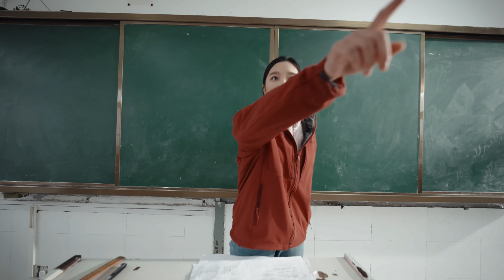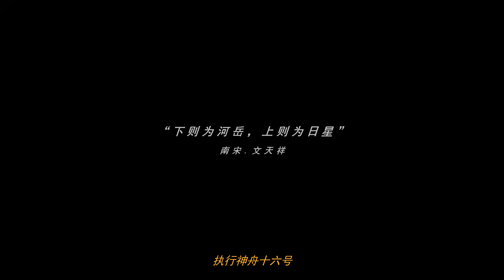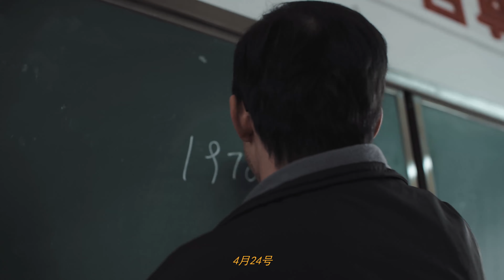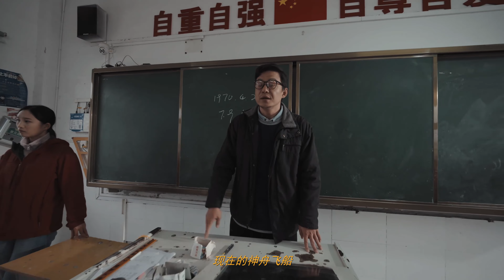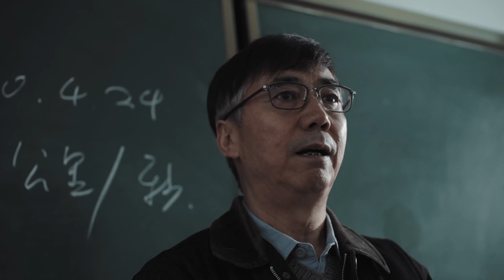把梦想照进现实会发生什么【分享一部微剧：冲出人生的7.9公里秒速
7.9公里/秒是人类航天器克服地球引力，进入太空的最低速度，也被称为“第一宇宙速度”。在某个偏远县城里，一群同学正在做“梦想照进现实”的命题作文，其中一名少年用计算“第一宇宙速度”的方式，表达出自己的梦想↓↓2024，愿每一个你披荆斩棘，冲出属于自己人生的7.9公里/秒，抵达梦想的宇宙！